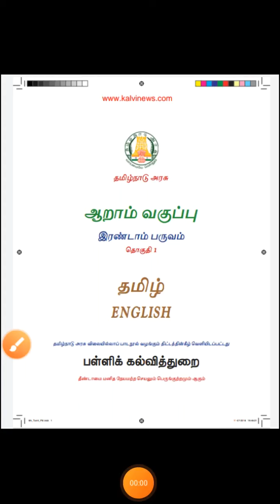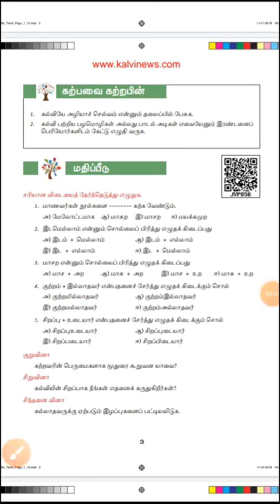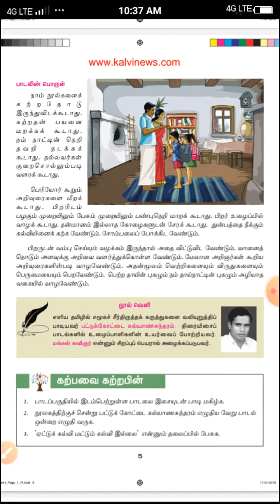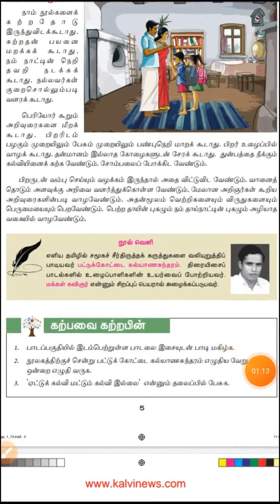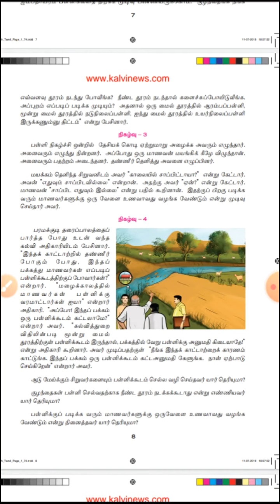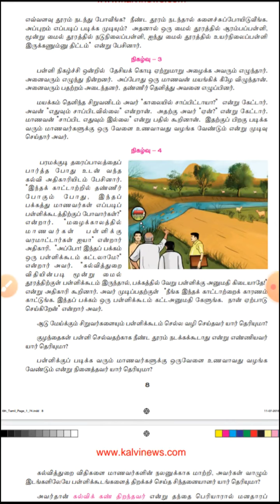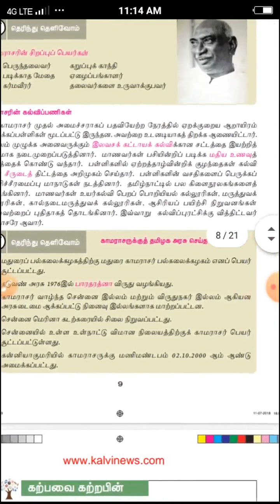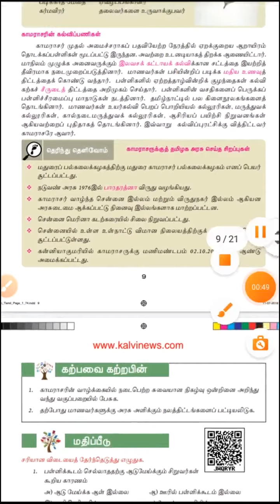TNPSC 👍 கனவுகள் மெய்பட 👍 Tamil Term 02 unit 01